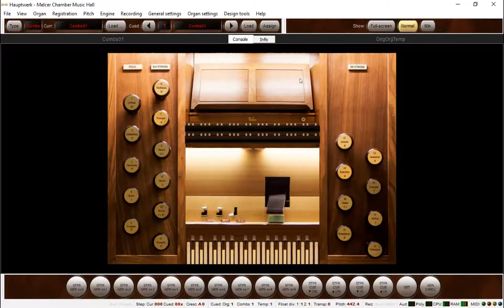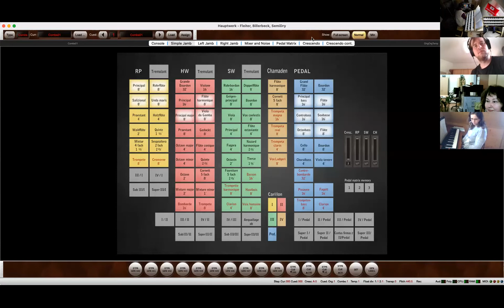Unda Maris repeticija (2021-04-20) II dalis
Thank you for your support! You get early access and I get to keep going.